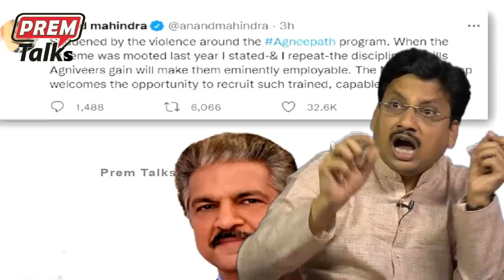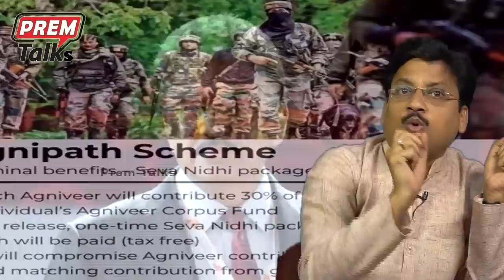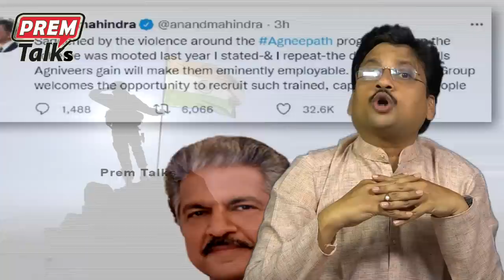మన యువతకు మార్గదర్శి! Anand Mahindra The Savoir!